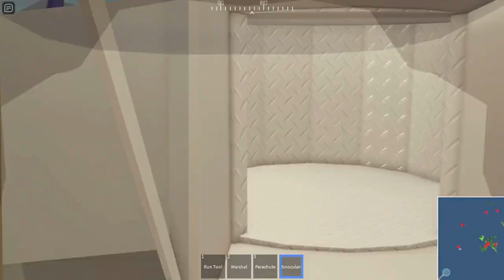Flight Report Brand New Sas Scandinavian Airlines Airbus A320 Mellor IMLR To Perth IPPH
Hey Everyone. I fly the brand new airbus A320. This one is Scandinavian Airlines. It did takeoff from Mellor at morning and landed at night to Perth. It was 1 plane at Mellor and 4 at Perth. One was Lufthansa Concorde, Emirates Airbus A330, British Airways Boeing B777 and the Sas Scandinavian Airlines Airbus A320. It parked at gate. Did showed you this plane at both airport. It went long flight from both empty airport. Most of aircraft was at Rockford and Tokyo at map when this airbus was on air to destination.

Plane Name: Sas Scandinavian Airlines

From: Mellor IMLR

To: Perth IPPH

Flight Time: 1 Hour And 31 Min

Parked At: Gate 4 From Gate 2

Pilot Name: Tkm